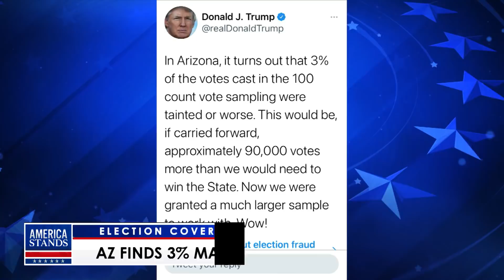America Stands: Election Coverage (Dec. 3, 2020)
Welcome to America Stands 2020 Election Coverage in a spirit of faith! In this episode of America Stands, hosts Greg Stephens and Tim Fox discuss the current state of affairs.

During this broadcast, the hosts give a recap on everything that has happened in Pennsylvania. They also discuss President Trump's address to America on Facebook yesterday, the Nevada hearing today with 100,000 vote fraud evidence, and the CNN recordings published by Project Veritas.

They're also joined again by Representative Stephanie Borowicz, who was on the same panel as Rudy Giuliani, shares her insight on what happened at the hearing. She has been a serving Republican member of the Pennsylvania House of Representatives for the 76th district since 2019. Borowicz is the first woman to represent the 76th district.

America Stands continues to look at current issues affecting America through a spiritual lens. And as always, it promises election coverage in the spirit of faith.

Continue to watch America Stands LIVE Election Coverage throughout 2020 exclusively on VICTORY via DIRECTV Channel 366, DISH Channel 265, YouTube®, Roku®, Apple TV®, Amazon Fire TV, Glorystar, FaithNOW App,